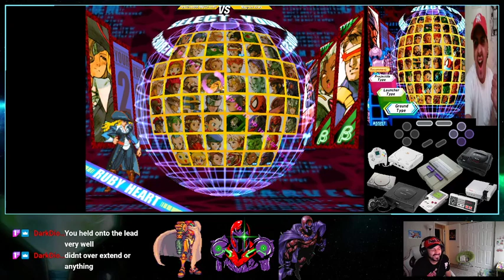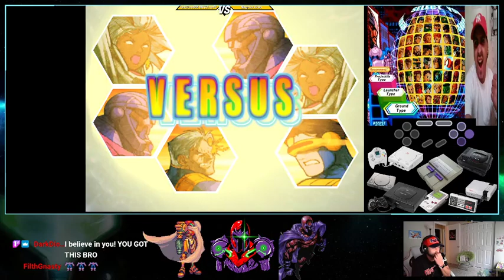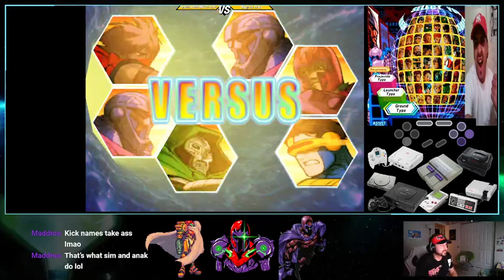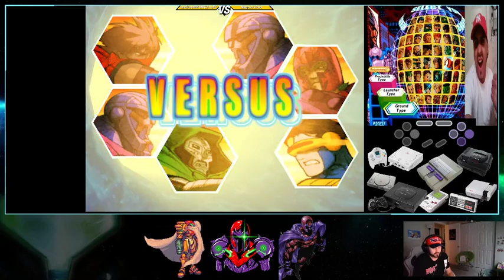MvC2 NullDC Casuals-DarkDios666 vs Magnus Aran 3/23/22